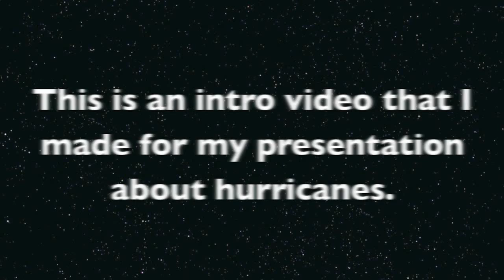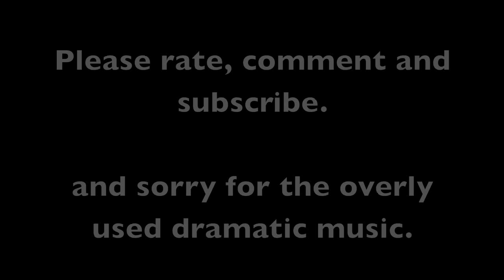Hurricane in Adobe After Effects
a video I made for a geography project at school. I know It has some mistakes here and there, but after all i'm not a professional :P Leave a comment telling me what you thought. The song used in this video is my re-composition of the popular Requiem for a Dream. I do not claim ownership of this song in any way.